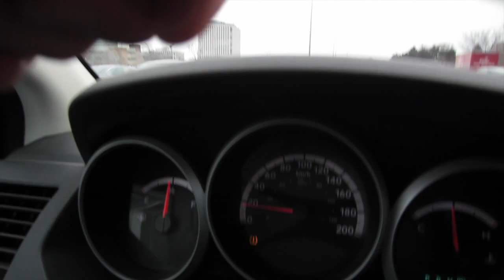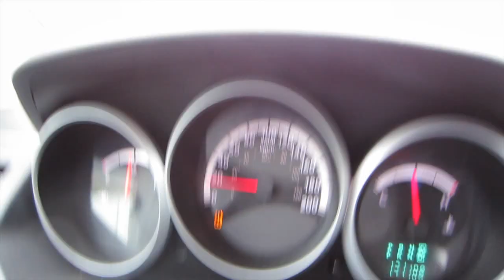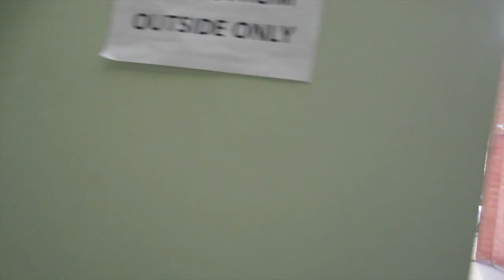Buying a New Suit | Vlog #282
Josh is getting married so I need to buy a new suit, it is tough finding a stylish suit that fits well and looks good!

Other Channels